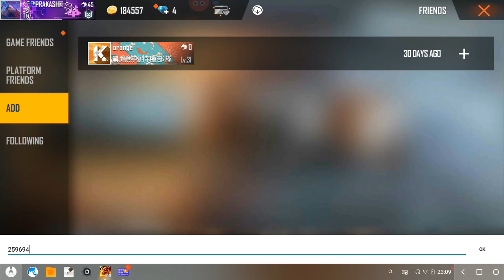Freefire Top 5 Funny Id in Tamil 😄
PH TIMES

   Hello friends ,Welcome to "Ph Times" I created this
channel on feb 4,2019 ,My channel motivation is easy to
Understand,tech videos in tamil,and get latest tech
updates in tamil,we do tips and also innovation,I wanted
each and every individual whoever is interested in
technology to be able to understand it in the easiest
possible way.

Thanks.
 -Prakash

channel.